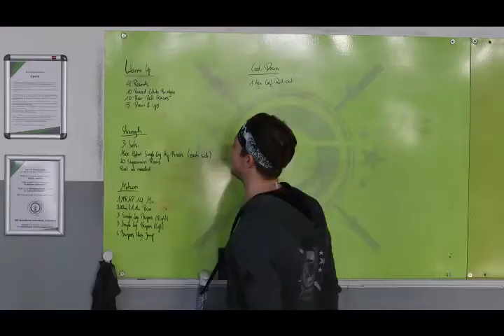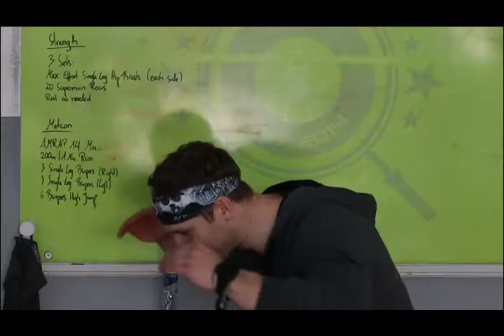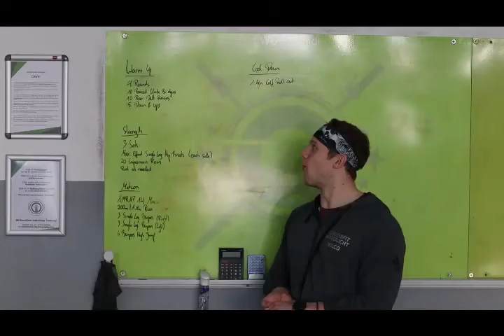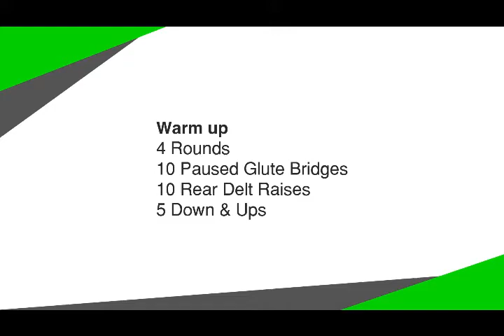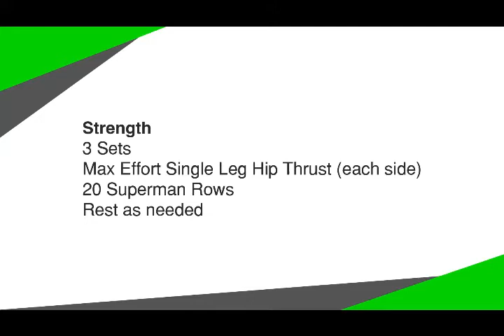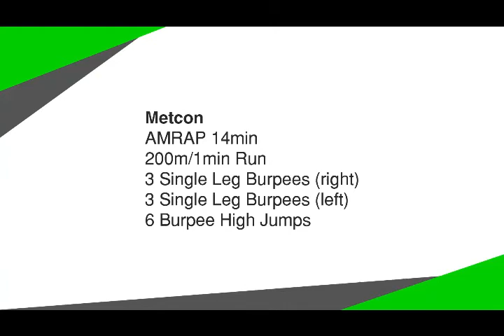Workout 25.11.2020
Strength
3 Sets
Max Effort Single Leg Hip Thrust (each side)
20 Superman Rows
Rest as needed

Metcon
AMRAP 14min
200m/1min Run
3 Single Leg Burpees (right)
3 Single Leg Burpees (left)
6 Burpee High Jumps